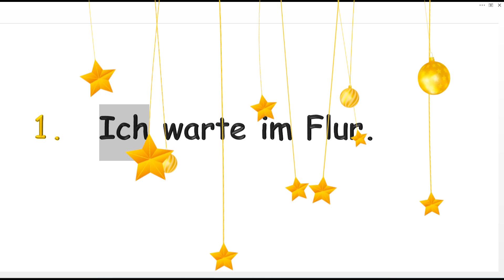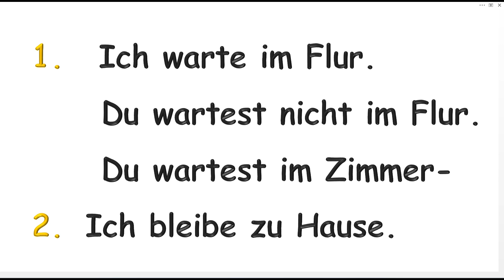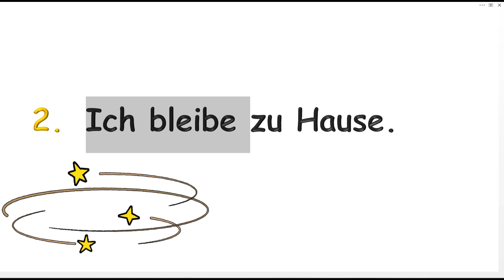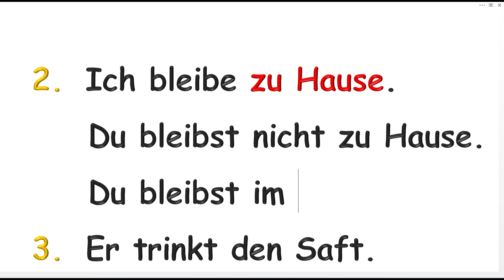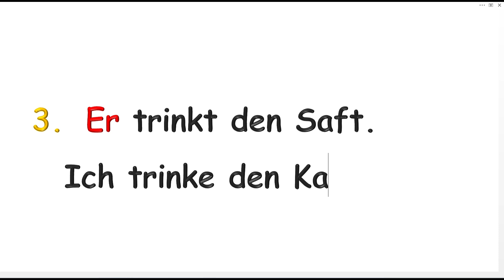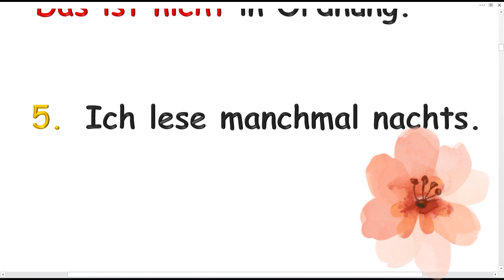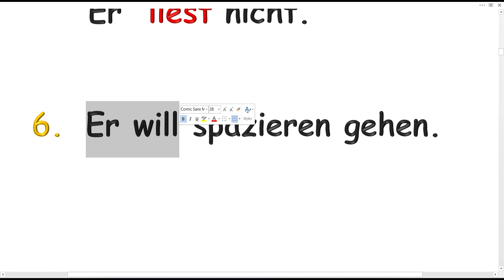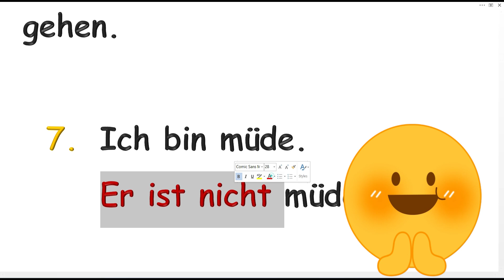KURS NEMAČKOG ZA APSOLUTNE POČETNIKE BEZ GRAMATIKE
Ovo je prva lekcija. Ukoliko želite još ovakvih lekcija ili ukoliko na ovaj način želite da učite italijanski, engleski, grčki ili španski, pišite mi u komentarima.
Jelena